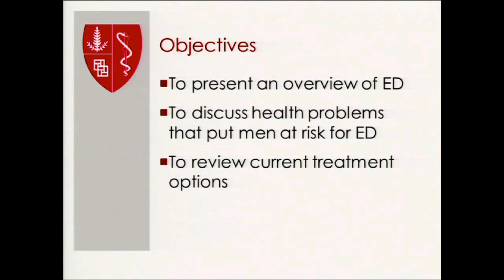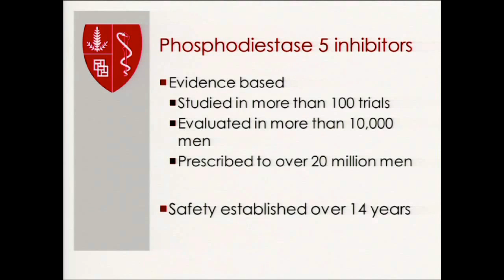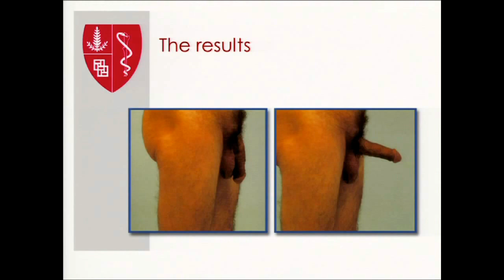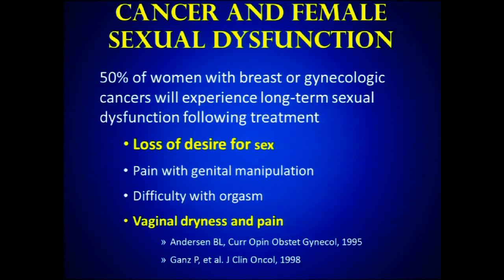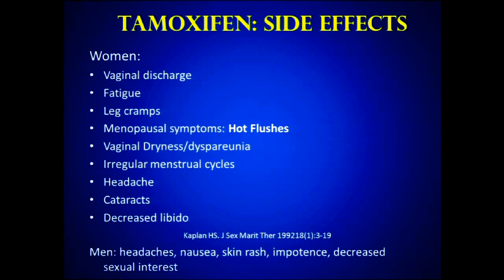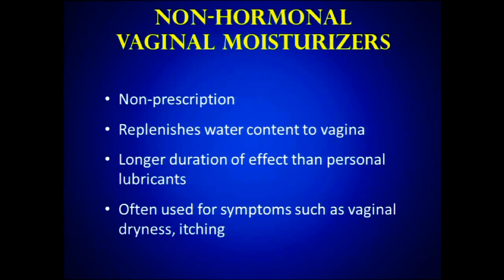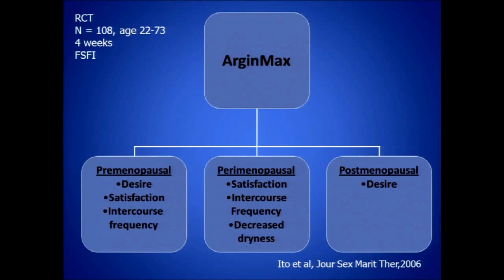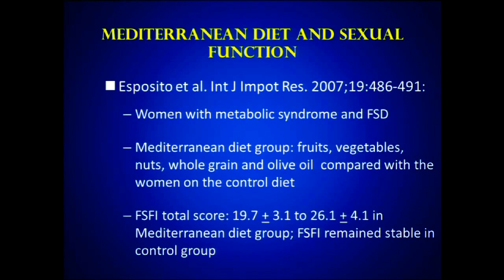Sexuality: Retaining and Rediscovering Intimacy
Men's Sexual Health: Innovations in the Treatment of Erectile Dysfunction
Part of the Ernest Rosenbaum Cancer Survivorship Lecture Series

Sexual function for both men and women is often affected by diagnosis and treatment of cancer. This innovative lecture explores the options for medical, surgical and behavioral therapies.

Speakers:
Leah Millheiser, MD
Michael Eisenberg, MD, Director, Male Reproductive Medicine and Surgery, Department of Urology